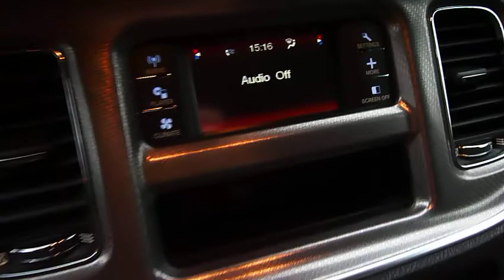Dodge Charger V6 2012 for sale